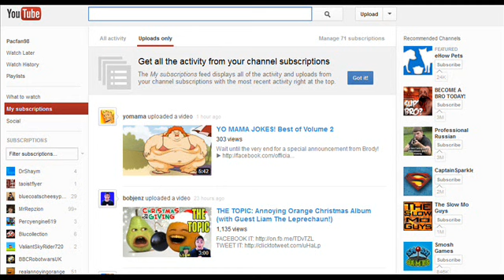YouTube, not again!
I can't believe how confusing everything looks now! YouTube, this time you've done it! I liked everything before! Why can't you just make certain formats optional? This is just a disaster. Get all this through your thick heads! Oh no... I guess you won't, because you're stupid. -3-

THIS is the reason I'm not active much here anymore. Fuck you YouTube, and your horrible downgrades! Why can't you make all your previous formats optional?